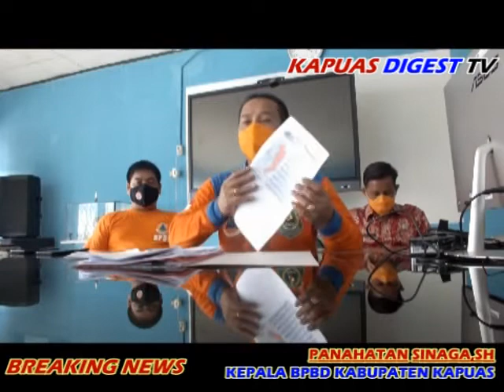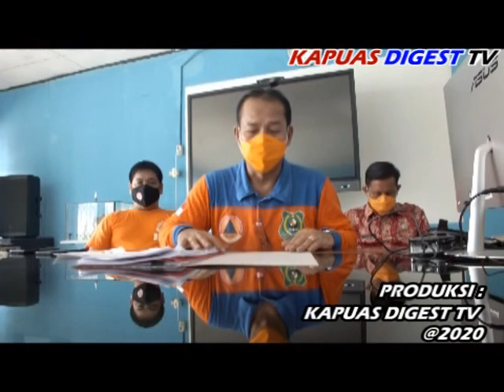SANGGAR-SANGGAR SENAM/ZUMBA SEMENTARA DITUTUP ! INI PENJELASAN LENGKAP PANAHATAN SINAGA,SH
KAPUAS DIGEST TV@2020 BREAKING NEWS